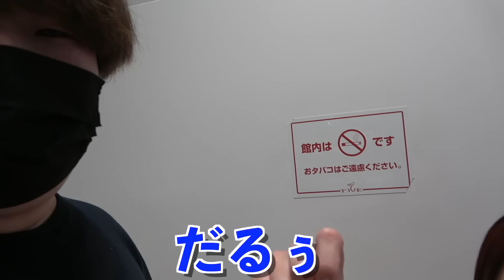元カップルでプリクラデートしたらより戻しかたwww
150-0011
「株式会社carry on 夜のひと笑い」宛